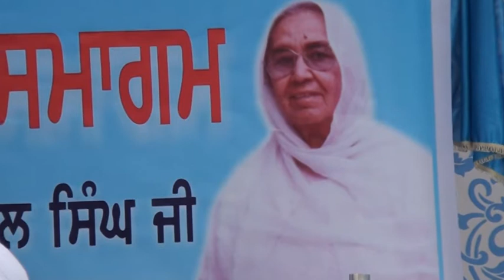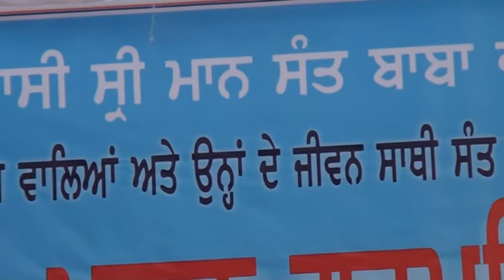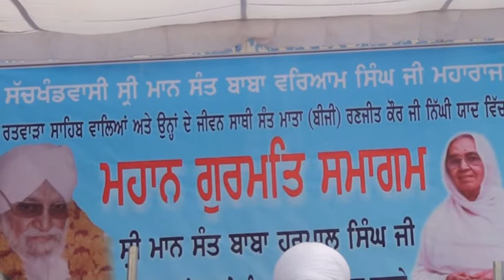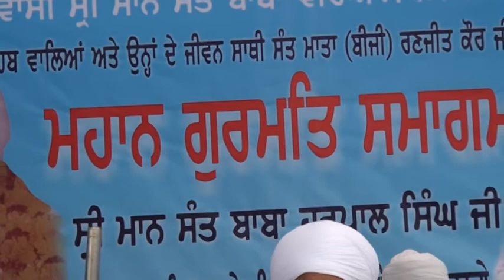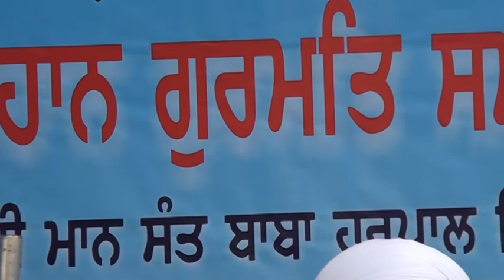Film 00014 Mata Ji And Sant Maharaj Ratwara Sahib - Sant Baba Harpal Singh Ji Ratwara Sahib Wale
Gurdwara Isher Parkash Ratwara Sahib
By Sant Baba Harpal Singh Ji Ratwara Sahib Wale